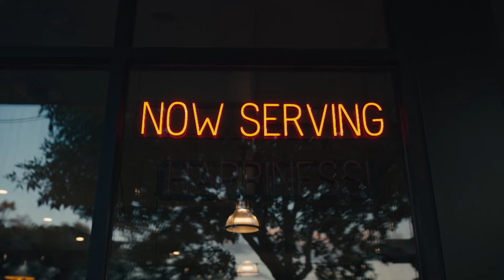Save Restaurants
The pandemic threatens to permanently close 85% of local independent restaurants. There are 16M people at risk of losing their jobs. It's time we step up to SaveRestaurants!

Sadly, many of our DiningINForLife restaurant partners have already closed their doors.😢 Please join us in supporting our beloved local restaurants by

2) Take action by telling congress to pass the RestaurantAct!